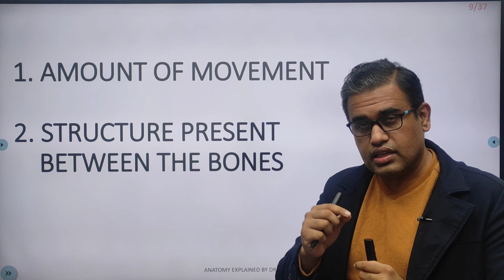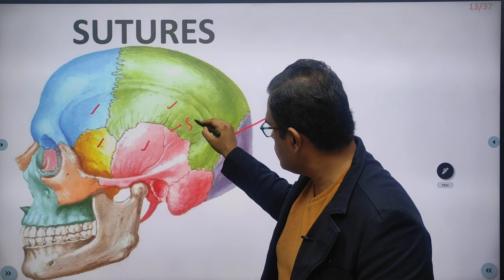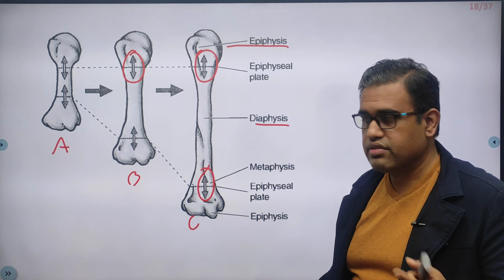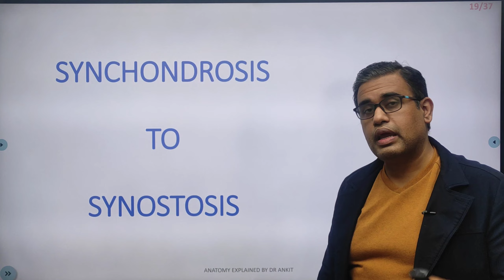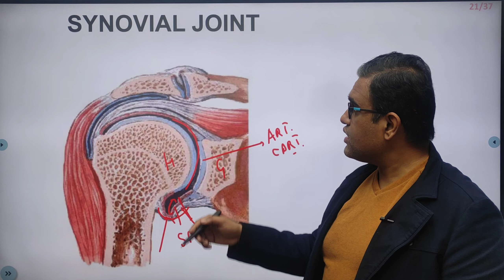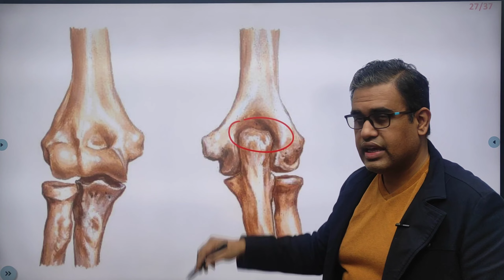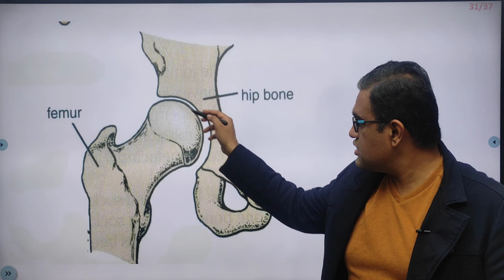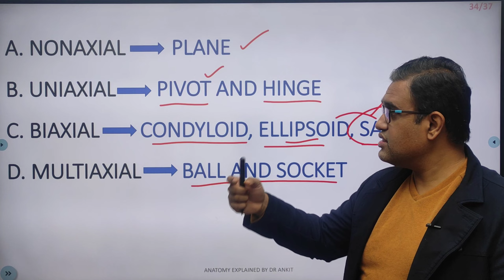Anatomy of Joints (Hindi) II Dr Ankit Khandelwal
🔍🕊️ **Joints Anatomy!** 💪🧠

Join us on a captivating visual journey into the intricate world of joint anatomy. In this video, we dissect the complexities of joints, shedding light on their structural brilliance, functions, and the mesmerizing mechanics that allow our bodies to move with precision and grace.

📚 **Highlights of our Joint Expedition:**
- **Joint Types Exposed:** Delve into the different types of joints – from hinge joints in the elbows and knees to ball-and-socket joints in the shoulders and hips.
- **Ligaments and Tendons Unveiled:** Explore the connective tissues that play pivotal roles in joint stability and movement, understanding how ligaments and tendons work in harmony.
- **Synovial Symphony:** Witness the artistry of synovial joints, where lubricating fluid ensures smooth, frictionless motion, and learn how this mechanism contributes to joint health.

🔍 **Why Joint Anatomy Matters:**
Understanding joint anatomy is not just for medical professionals but for everyone eager to appreciate the incredible mechanics of movement. Whether you're an athlete, a fitness enthusiast, or simply curious about the human body, this exploration provides insights into the foundation of mobility.

- Anatomy enthusiasts seeking a deeper understanding of the body's biomechanics.
- Individuals interested in preventing joint issues or improving their overall mobility.
- Medical and healthcare students looking for a visual guide to joint anatomy.

🎓 **Deepen Your Joint Knowledge!**
By the end of this video, you'll have gained a comprehensive understanding of the building blocks of movement.

Get in Touch:

If you’d like to talk about any academic questions, you can reach my Facebook page and group.

Happy learning :-)